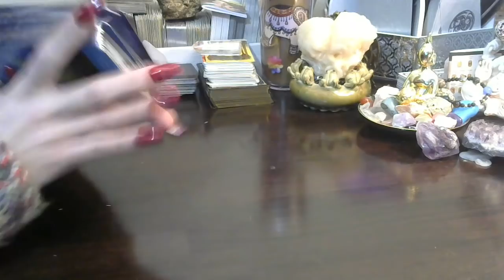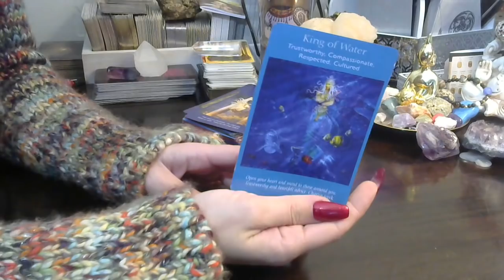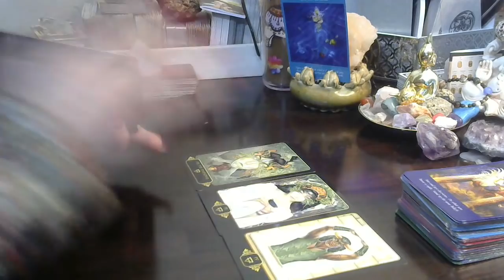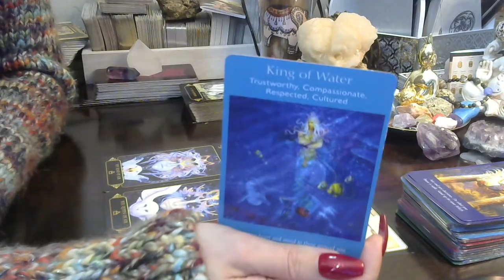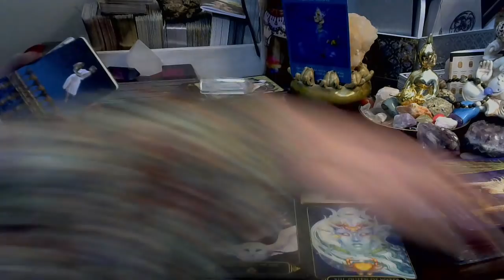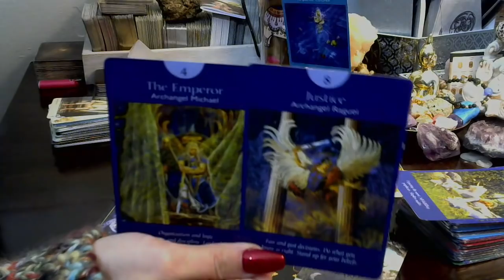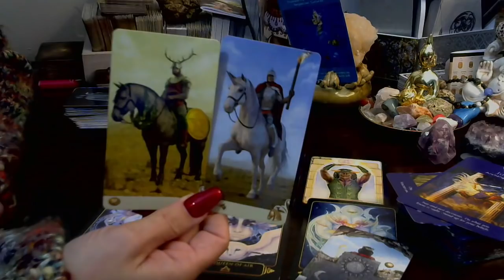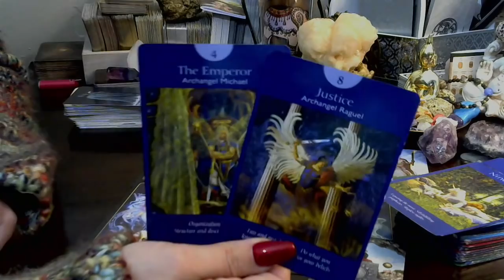Aquarius* ❤🔥{RawLOVE} Open Your Heart & Mind To Those Around You... Rest Of December 2018